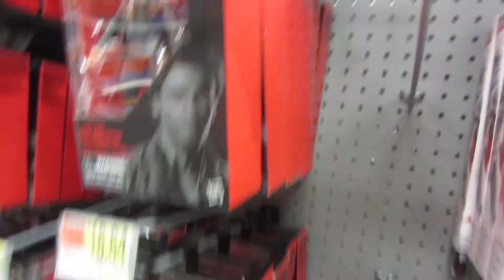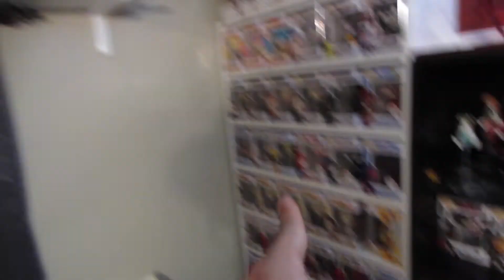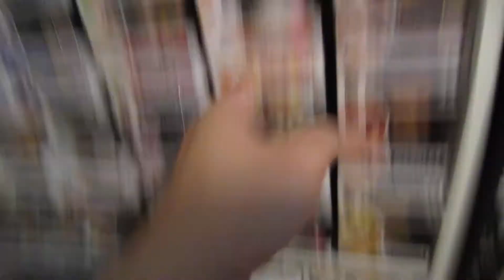VLOG: [ToyHunt] - TOYHUNTING fail! Mail WINS!!! CEREAL POPS! CHASES! DISPLAY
Today's video will consist of a small toy hunt and some amazing mail calls! I also got some work on a new wall shelf for my 12 inch figs and future play arts kai